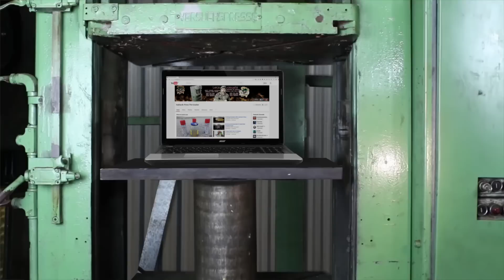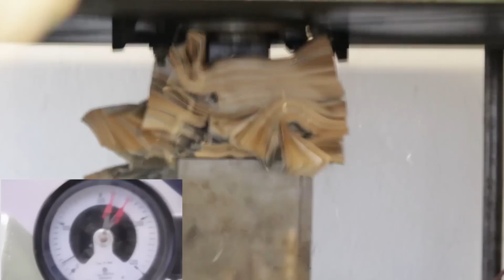BEST HYDRAULIC PRESS COMPILATION| The Crusher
We made a compilation of the most awesome science experiments with hydraulic press, lot of explosions involved !! Some extra bonus airplane bombing and helicopter bombing as well at the end.
Other press channels: Hydraulic Press Channel
Press tube